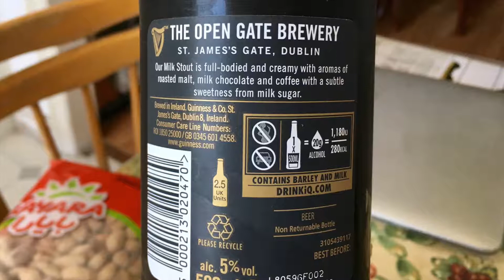GUINNESS® MILK STOUT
Debussy's Danse sacrée performed by the United States Marine Band.